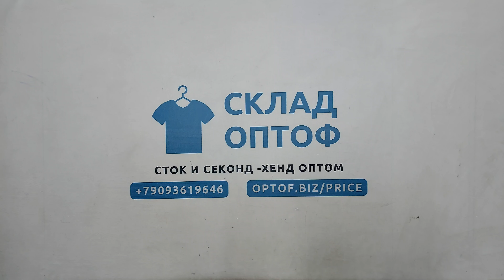32639 Микс мужской осень-зима (Men / w), секонд (extra/1 кат), Англия, 3пак, 9.8 кг, 6.95€/кг, 24 шт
32639 Микс мужской осень-зима (Men / w), секонд (extra/1 кат), Англия, 3 пак, 9.8 кг, 6.95€/кг, 24 шт